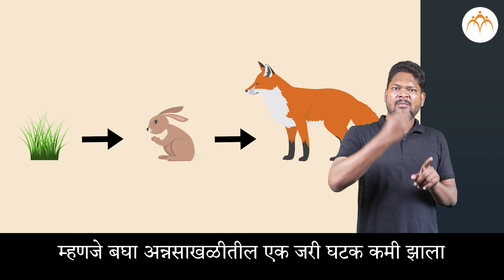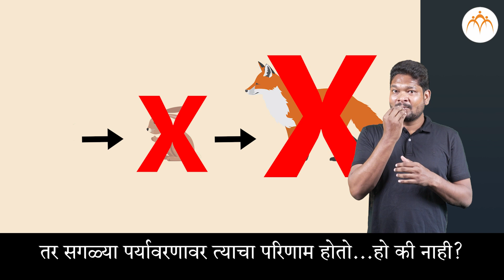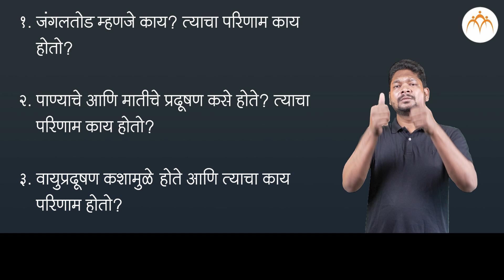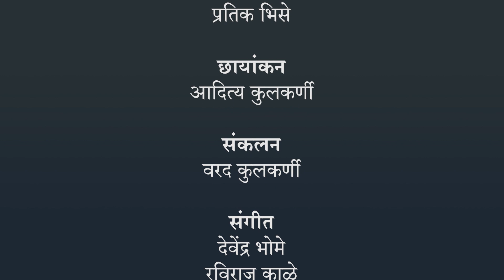पर्यावरण आणि आपण भाग - १ | ५ वी परिसर | भारतीय सांकेतिक भाषेनुसार अध्ययन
पर्यावरण आणि आपण भाग १ ISL Marathi language learning content, Class 5, Jnana Prabodhini, Maharashtra Board,